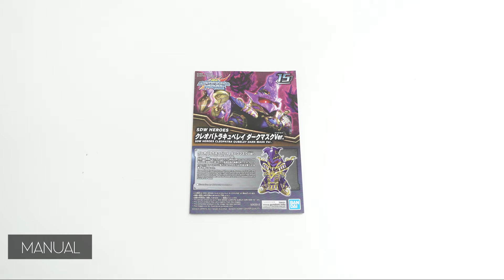แกะกล่อง : SDW HEROS : CLEOPATRA QUBELEY DARK MASK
SDW HEROS : CLEOPATRA QUBELEY DARK MASK